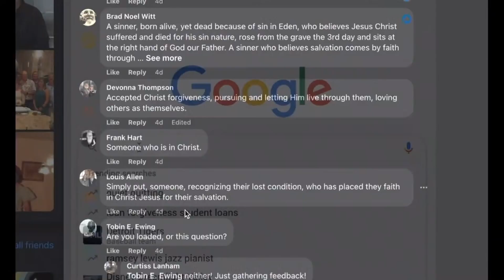CrossRoad - Christian Part 5 - When Grace Meets Truth - Sermon Only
When we begin to follow Jesus we quickly discover a tension: the pull towards grace or truth. While it can be tempting to resolve that tension, if we do we’ll miss out on the most powerful things of Jesus’ ministry.